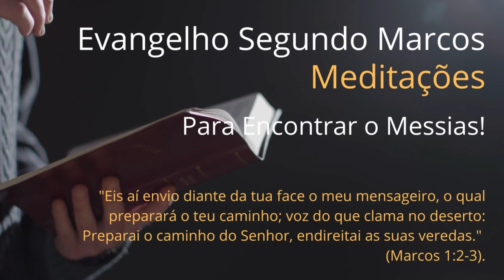PARA ENCONTRAR O MESSIAS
"Conforme está escrito na profecia de Isaías: Eis aí envio diante da tua face o meu mensageiro, o qual preparará o teu caminho; voz do que clama no deserto: Preparai o caminho do Senhor, endireitai as suas veredas." (Marcos 1:2-3).

No plano de Deus não há improvisações. Ele tem o controle de tudo.